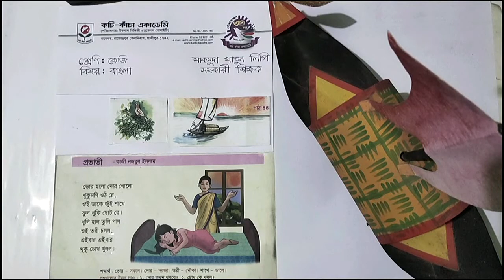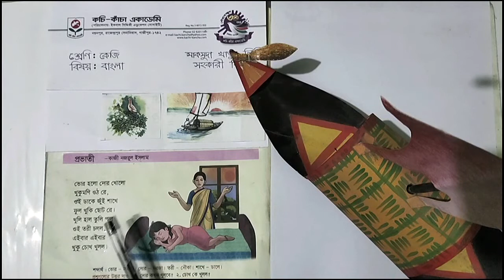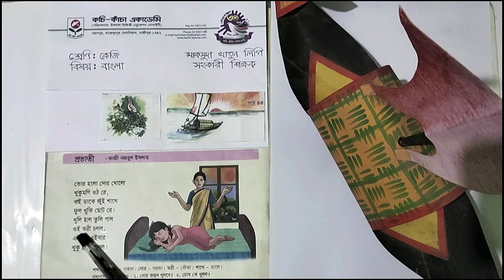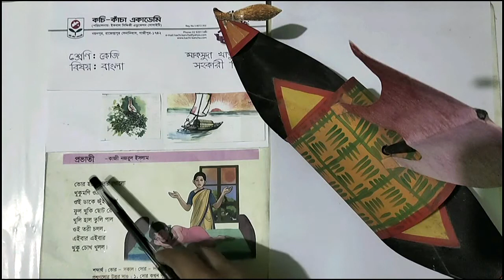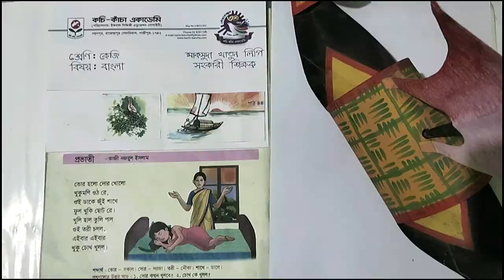কবিতা: প্রভাতী || বাংলা || শ্রেণি: কেজি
Maksuda Khaton Lipi
Asst. Teacher
Kachi-Kancha Academy